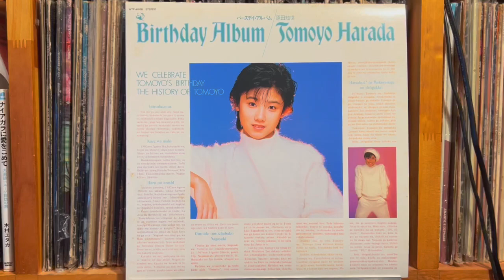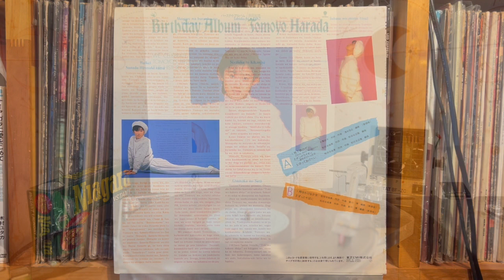地下鉄のザジ Zazie Dans Le Méetro - Tomoyo Harada = 原田知世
Tomoyo Harada - Birthday Album
Eastworld （Japan） WTP-40188　Mini-Album, Clear   1983年

Pioneer DJM-300-S
Korg DS-DAC-10R
1280bps